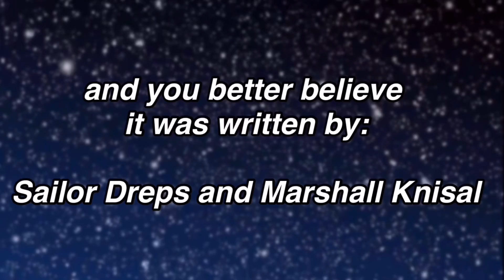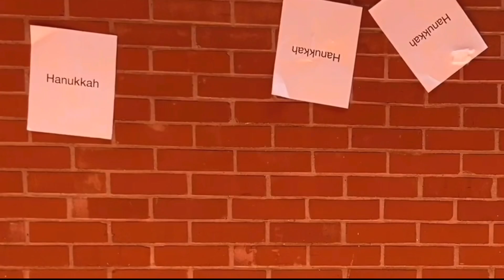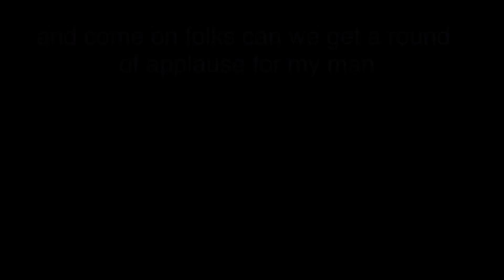Arnold & Waldon Save Hanukkah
THE PREMIERE DIDN’T HAVE AUDIO